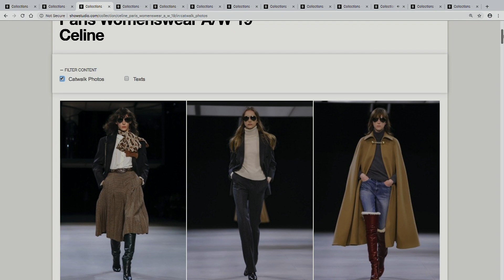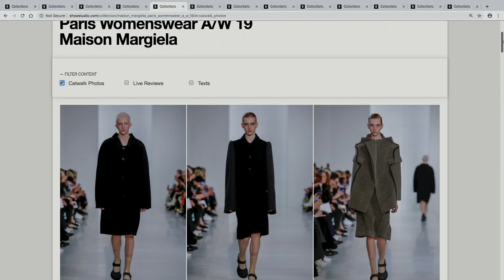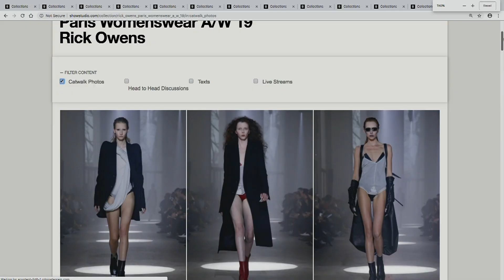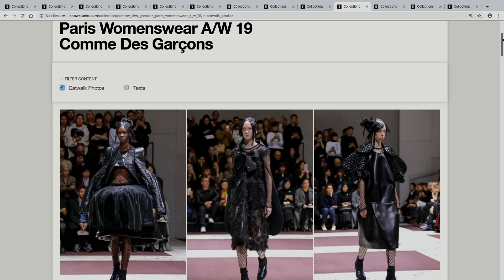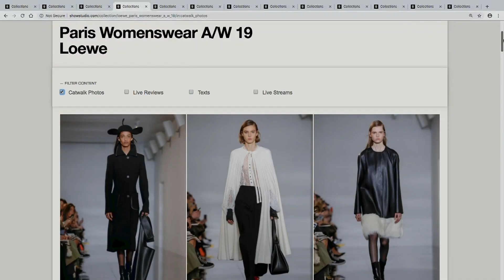Head to Head: Paris A/W 19 Womenswear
In the final instalment of our A/W 19 'Head to Head' series, Contributing Editor Mimma Viglezio and milliner Stephen Jones share their thoughts on Paris Womenswear. During the conversation, the duo examine Hedi Slimane's turnaround at Celine, Karl Lagerfeld's final Chanel collection, and the ready-to-wear-cum-couture duality of John Galliano's Maison Margiela. Viglezio and Jones also look closely at Louis Vuitton and Thom Browne, as well as examining the rage of Comme des Garçons, the optimism of Rick Owens and Loewe's whimsy.